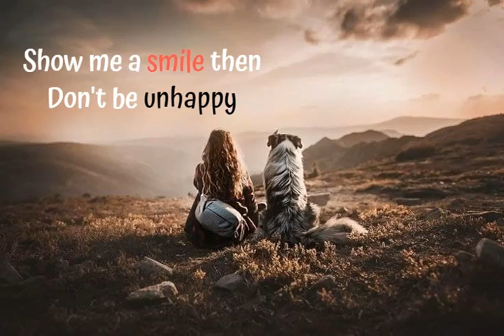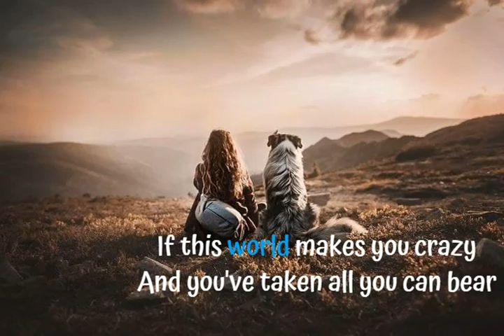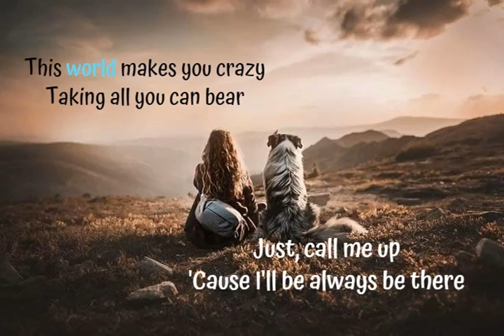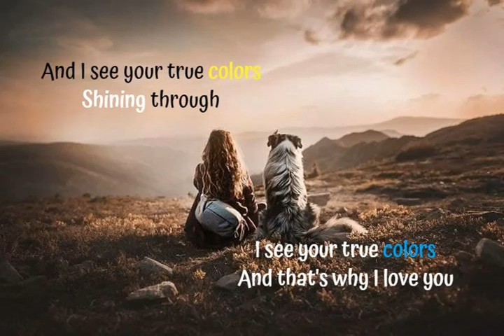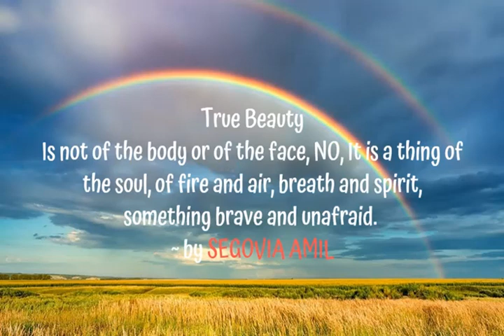True Colors - Justin Timberlake , Anna Kendrick [Lyrics video]